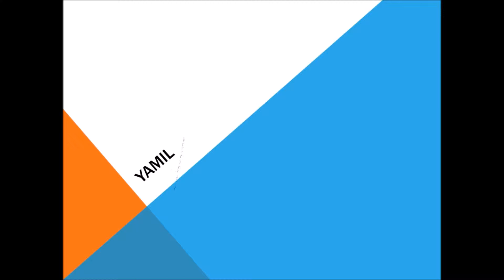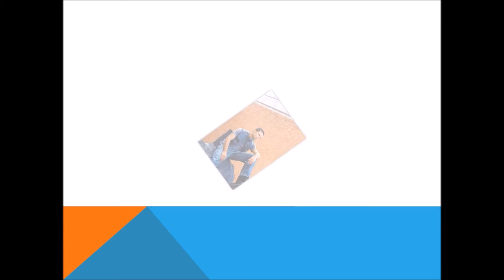Yamil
A new digital portfolio of Yamil Arce.